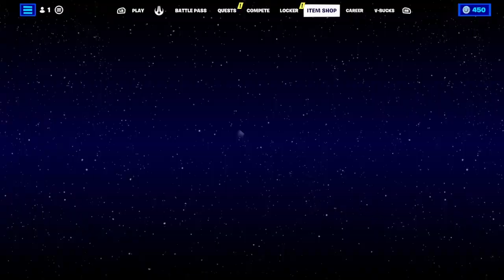Ranked Solos: ROAD TO GOLD EP 2 DIAMOND!!!!!!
Ranked Solos in Fortnite. EVEN BIGGER GOALS NOW!?